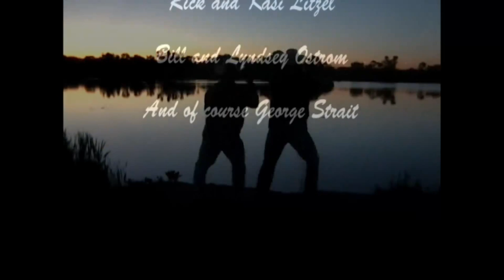Check Yes Or No Music Video Remix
A little country music video by the great George Strait Starring Robet
Trabing and Cameron Ostrom. Thanks.